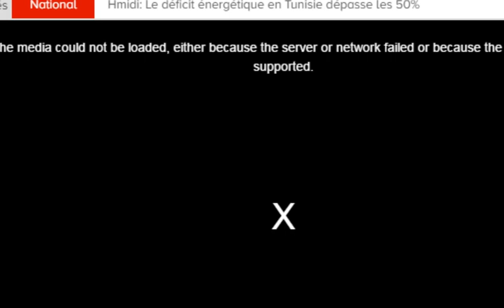Mosaique fm live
radio tunisie mosaique fm live